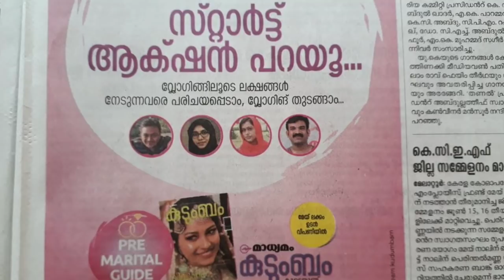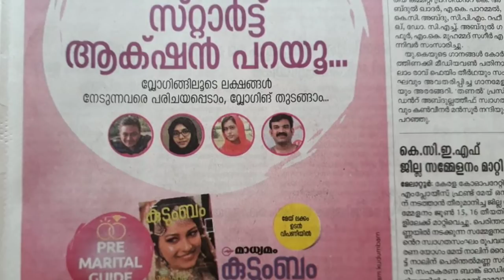ബ്രഡ് കൊണ്ട് കിടിലൻ ചിക്കൻ സ്നാക് /Ramadan Snack/ Madhyamam Kudumbam feature/Make and Freeze recipe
മാധ്യമം കുടുംബം മാഗസിനിൽ ഞാനും ഉണ്ട്/ ബ്രഡ് ചിക്കൻ കോൺ സമൂസ /Ramadan Snack / Madhyamam Kudumbam Magazine feature / Make and Freeze recipe

Bread chicken cone samosa
INGREDIENTS
Bread- 10nos
Bread crumbs - 1 cup or more
Egg - 2
Milk - 3 tbsp, optional
Maida mixture (APF) - 2 tbsp
Chicken filling - can use any filling of your choice

Other recipes

Bread is the most versatile ingredient available in our pantry. We can make snacks, desserts, sandwiches etc using this awesome ingredient. Desserts recipes using bread is my favorite all the time. Bread gulab jamun, bread pudding, bread sweets etc. Kindly check the video of the same in my channel. Like so, you can see a variety of snacks recipes using bread in my channel . Making unique snacks and unique desserts gives a special happiness for me. This time am back with a Ramadan recipe as many of my viewers are contunuosly requesting for sharing some snacks recipes for iftar. Most if my viewers are requesting for make and freeze recipes. But I always prefer fresh snacks or any food items especially during ramadan. I used to make iftar recipes on daily basis only. But due to many requests, i thought of sharing an easy snack which you can freeze for 2 or 3 days. Bread chicken cone samosa is my own creative idea as I thought of something special for enjoying my special day happened in my life. This snack is very similar to bread rolls but with a twist in its appearance. So my dear friends, kindly try this yummy and impressive snack recipe and share your feedback in the comment box below. Waiting for all your suggestions and feedbacks.